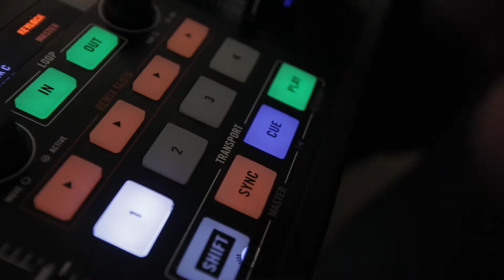dj struzh promo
🎞створення відео під ключ 👀 за номером
або пишіть приватне повідомлення💌
💻із задоволенням поспілкуємося і підкажемо найвигідніший для вас спосіб створення медіаконтенту👌